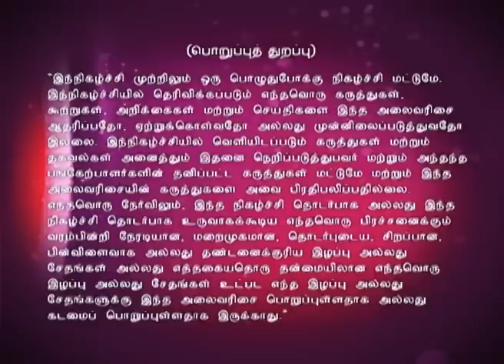Adhu Idhu Yedhu | அது இது எது 01/23/16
அது இது எது!
This week guests are Bhanusree, Rekha and Priya.